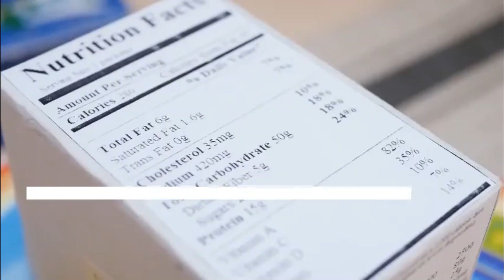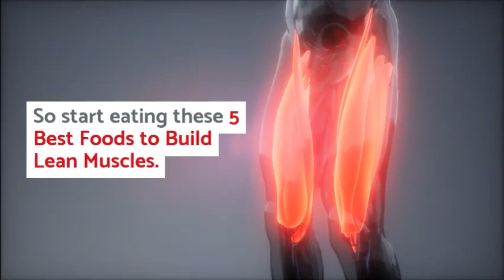5 Best Foods to Build Lean Muscles - Lean Muscle Diet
5 Best Foods to Build Lean Muscles - Lean Muscle Diet
There are a number of foods which help in building muscles and give you a good physique. Our body needs a constant supply of quality foods to function properly and sustain lean muscle growth.
Let’s find out some of those muscle building foods.
1. Eggs
Eggs contain vitamins A, E, K and B, minerals like calcium, zinc and iron which makes eggs one of the most complete and versatile muscle-building food. The yolk in eggs is full of Vitamin B12 and “good” (HDL) cholesterol which plays a crucial role in building muscles.
2. Wheat Germ
Wheat Germ is a slow-digesting healthy carb. It contains large amounts of protein and carbohydrates which can help you build muscles.
3. Salmon
It is a good source of muscle-building proteins and healthy fats. The omega-3s in salmon are good to reduce insulin resistance and therefore decreases the fat storage. They can also boost the muscle protein synthesis.
4. Watermelon
Watermelon is a fast-digesting carb. Both the flesh and the rind of watermelon are rich with the amino acid citrulline, which is easily converted to arginine inside the body which boosts levels of HGH and contributes to bigger gains in muscle strength and size.
5. Spinach
Spinach stimulates weight loss by slowing the digestion of fat and keeping hunger at bay. It also increases the muscle strength and size by speeding up the body’s conversion of protein into muscle mass.
So start eating these 5 Best Foods to Build Lean Muscles.

Welcome to Health Wisdom Channel. Health Wisdom is all about your health. In this channel you will find videos on lose weight, weight loss and general health topics.

❤ ❤ ❤ MUSIC CREDIT ❤ ❤ ❤